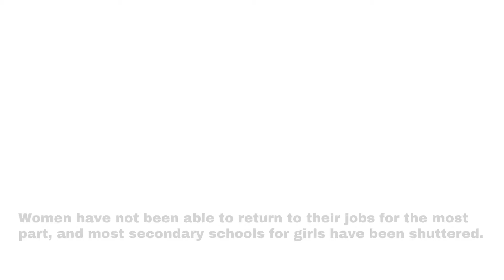Life of Women under Taliban rule never seems to get better || What lies ahead for Afghanistan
The Ministry of Propagation of Virtue and Prevention of Vice also told drivers they should not take women who wish to travel more than 72 kilometers (45 miles) without a male relative as a chaperone.